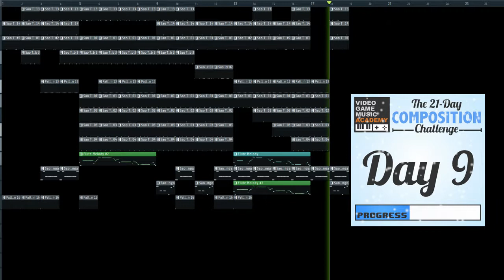VGM Challenge January 9th -- Earth and Sky Spirits -- 77bpm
I got creative with some African music I discovered using random.country. It turned up this

I used a pitch drum for the melody, and combined it with a flute for effect. A spirited tribute, although, further study and immersion is definitely something I'd like to do!